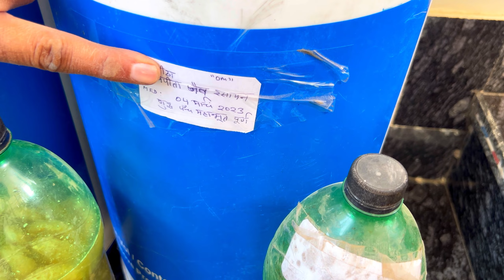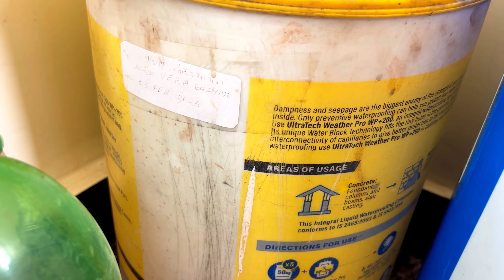पौधों के लिए बायो-एंजाइम बनाने का सबसे आसान तरीका ! / Easiest way to make Bioenzymes for plants.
Easiest way to make Bio-Enzymes for plants
पौधों के लिए बायो-एंजाइम बनाने का सबसे आसान तरीका ​!

Previous video’s:-

Top 10 Most Beautiful Indoor plants / 10 सबसे खूबसूरत इनडोर पौधे/ प्लांट ! @RLGardening

bio enzyme
bio enzyme whey
bio enzyme for plants
bio enzyme uses
bio enzyme ratio